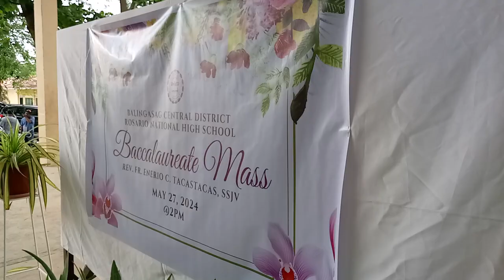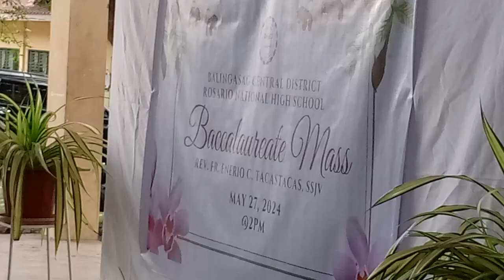High School Life (133) | Baccalaureate Mass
High school life is a significant phase in our journey of growth and self-discovery. It is a time filled with new experiences, friendships, challenges, and opportunities. During these formative years, we transition from being children to young adults, preparing ourselves for the future.

But high school is not just about academics. It is also a time for social interactions and building relationships. We make new friends, create lasting memories, and navigate through the complexities of teenage life. From attending school events and extracurricular activities to participating in sports and clubs, high school offers a diverse range of experiences that shape our character and values.

Rosario
National High School
Reading Teacher
Students
Schools
Parents
SchoolParty
HighSchool
Christmas Party
Graduation Day
Alumni
Alumnus
Parangal
Balingasag Central School
Balingasag Central District